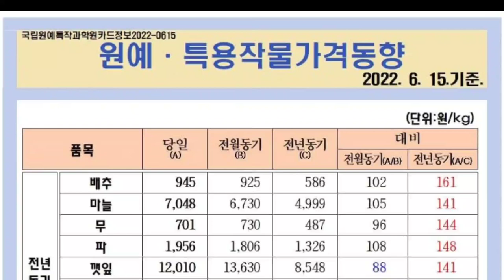2022 마늘시세 마늘풍년 밭마늘수확기계 마늘뽑기 편해요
농업기술센터 농기계임대사업소에서 마늘수확기계로 마늘수확했어요
작년에 비해 정말 수확이 편리해졌어요
마늘수확하는건 기계로 하고
흙털어내고 크기별로 구분해서 100개씩 묶음해서 말렸다가
나가죠.. 풋마늘로 마늘장아찌 담으면 좋은 시기 ^
한달정도 마늘과 정리를 해야할시간
마늘수확하고 나니 생각나는 건
파스타 알리오올리오파스타 정말 맛있었어요~^^
홍산마늘 한지형마늘 마늘농사
올해는 가뭄에 걱정했는데 마늘이 잘 되어서 수확할때 힘들어도 뿌듯했어요~^4일에 걸쳐 수확완료 아직 한고랑이 남긴했어요